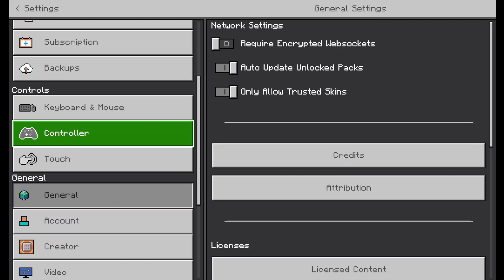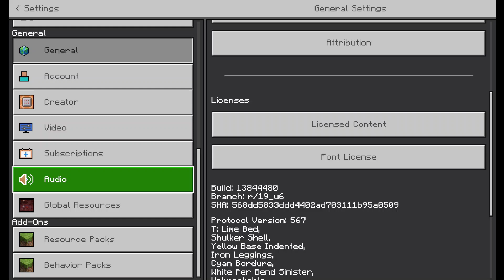Skyblock Alonegro cap 3 - El nether está vacío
Después de demasiadas vueltas, finalmente entramos al nether, solo para no encontrar nada útil.

Reglas de comentarios:

1) Todo comentario agresivo va a ser borrado

2) No se aceptan publicidades a otros canales

3) Cualquier comentario en otro idioma va a ser borrado a fin de prevenir Bots